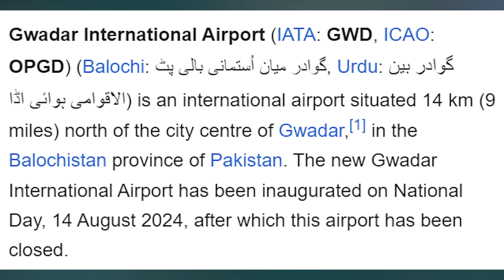போகாத ஊருக்கு Airport கட்டிய பாகிஸ்தான் - Balochistan மக்கள் போர் கொடி - Major Madhan Kumar